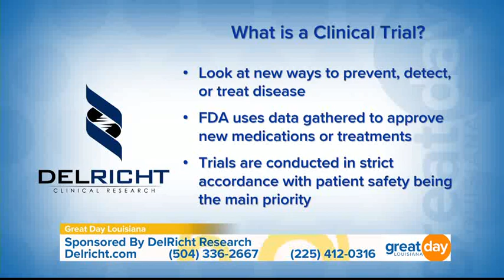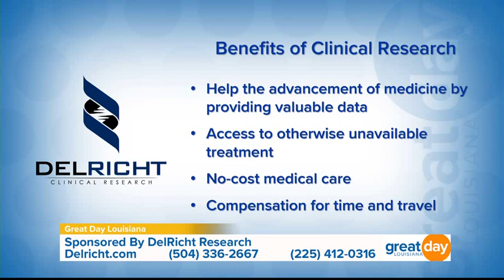DelRicht Research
DelRicht Research is moving medicine forward through clinical research & shares details on some of the exciting studies they are currently conducting. for more info on what studies are available & to find out how you can participate.